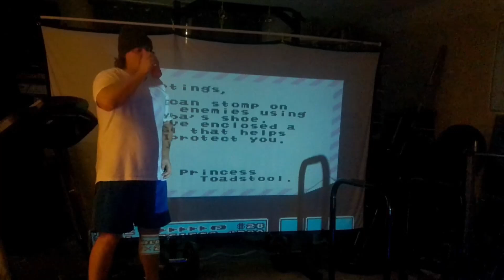Mario Bros 2